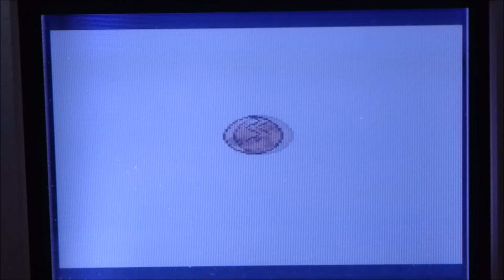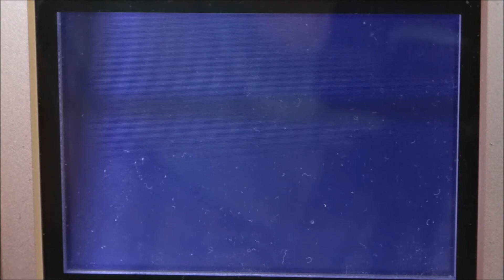Live! Shiny Dratini after 67 eggs hatched (Pokemon Gold)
I will evolve it into dragonair, and then think if I should evolve again or not! :P